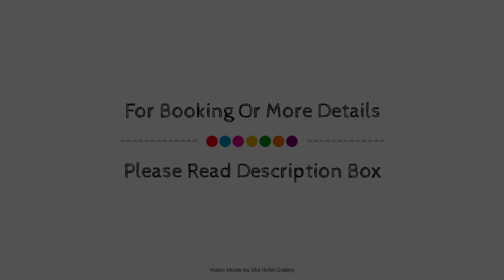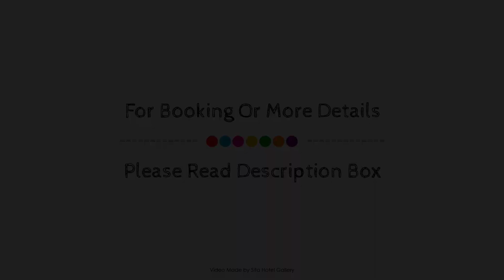Lages Motel, Boras, Sweden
About Property:
Lages Motel is perfectly located for both business and leisure guests in Boras. Featuring a complete list of amenities, guests will find their stay at the property a comfortable one. Business center, family room, restaurant, bar, ATM/cash machine on site are there for guest's enjoyment. Each guestroom is elegantly furnished and equipped with handy amenities. Enjoy the hotel's recreational facilities, including sauna, golf course (within 3 km), skiing, fishing, solarium, before retiring to your room for a well-deserved rest. For reliable service and professional staff, Lages Motel caters to your needs.
Searching For
1. Lages Motel - Boras
2. Lages Motel - Boras Virtual Tour
3. Lages Motel - Boras Rooms
4. Lages Motel - Boras Amenities
5. Lages Motel - Boras Videos
6. Lages Motel - Boras Offers
7. Lages Motel - Boras Deals
Audio Credit:
Track Title: Reasons To Hope
Artist: Reed Mathis